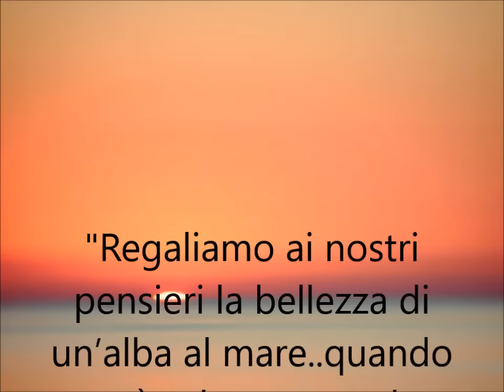canzoni italiane 2017 con testo: "Regaliamo ai nostri pensieri la bellezza di un'alba al mare"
Canzoni italiane 2017 belle con testo (Italian music) : un monologo sulla vita e sul non mollare mai..sul fregarsene di chi ti vuole giudicare e condannare, una canzone bella italiana romantica con testo sul godersi la vita sempre e comunque
Libri. "30 anni e più di adolescenza selvaggia"
Regaliamo ai nostri pensieri la bellezza di un’alba al mare..quando tutto è calmo , quando te ne freghi delle scadenze e di quello che hai da fare… quando ti sai amare per quello che non sai fare ..quando non c’è altro posto in cui vorresti stare..quando non devi per forza andare ..…quando la vita scorre lenta e ogni secondo ha dentro di sé la ricetta per farsi ricordare...…quando non hai bisogno di qualcosa per sorridere e gioire….quando non c’è nessuno che ti voglia giudicare..e anche se ci fosse te ne freghi perché fanculo il mondo…tra questo silenzio e tra queste mura invisibili fatte di brividi e scosse al cuore tu finalmente stai bene…."